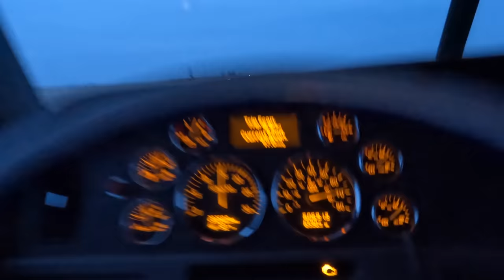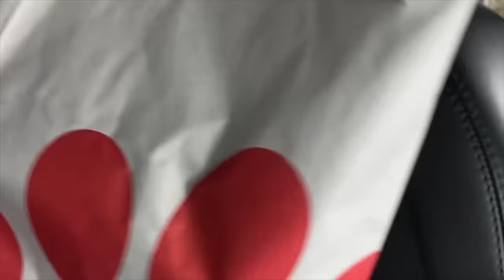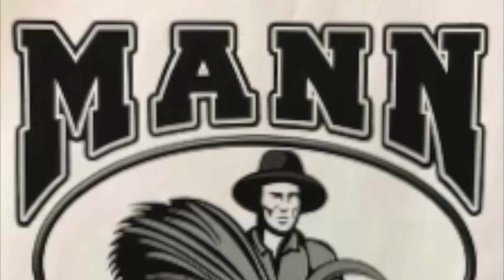We Traveled Across The Country To Buy Our DREAM TRUCK!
We found our next big rig! And yes the title is extreme, we only went to Arkansas.